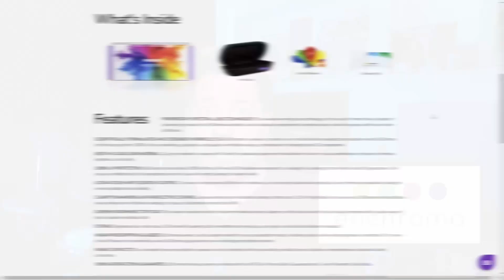What An Awesome Discovery! Lord Of The Lost - Ruins Reaction!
Enchroma Glasses!